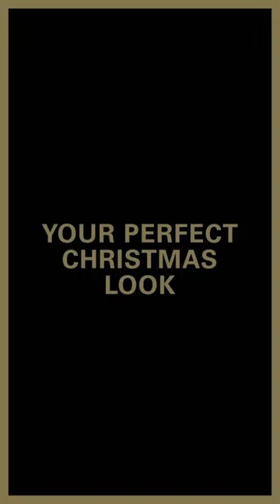Gerard Butler-Heart-Stopping😮💥 Gerry looks so dashing😍🔥